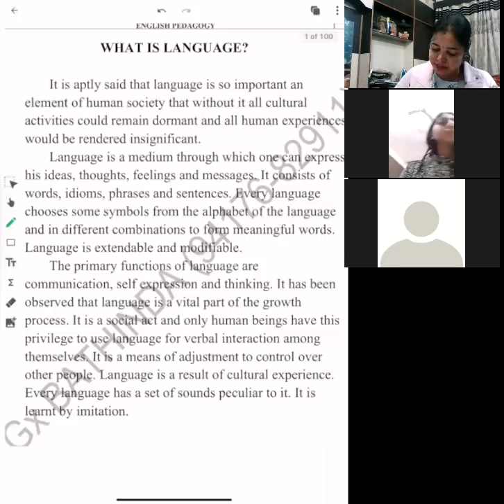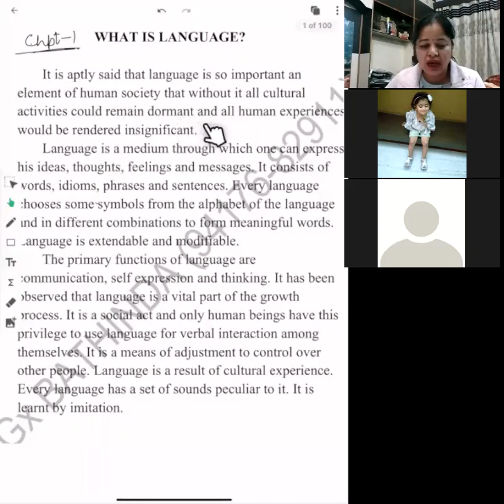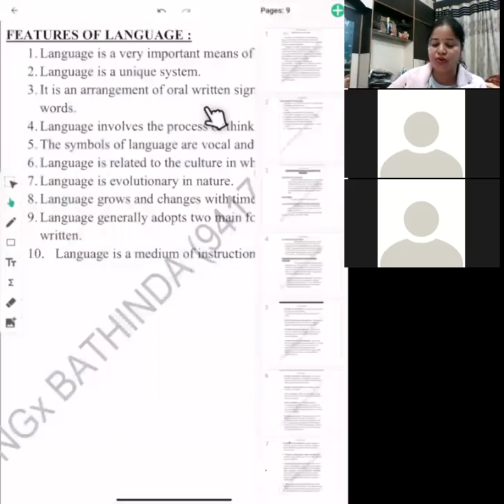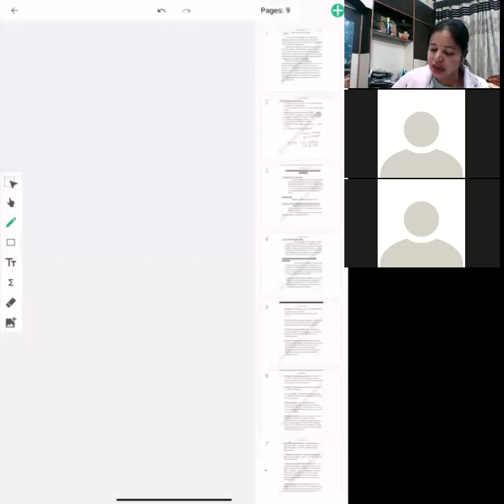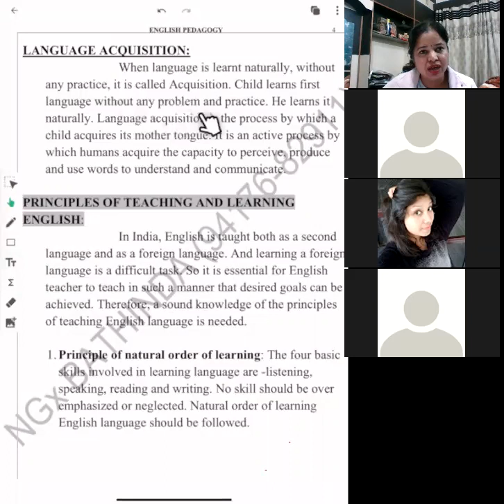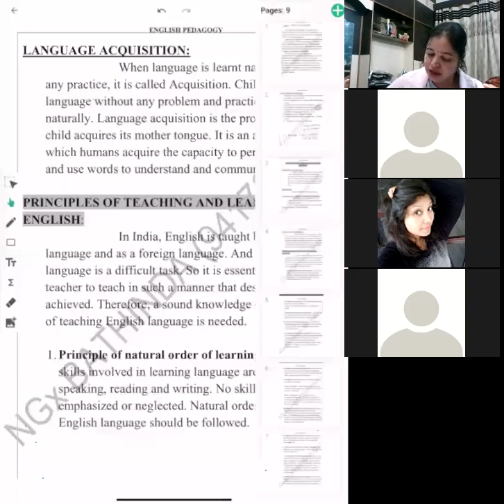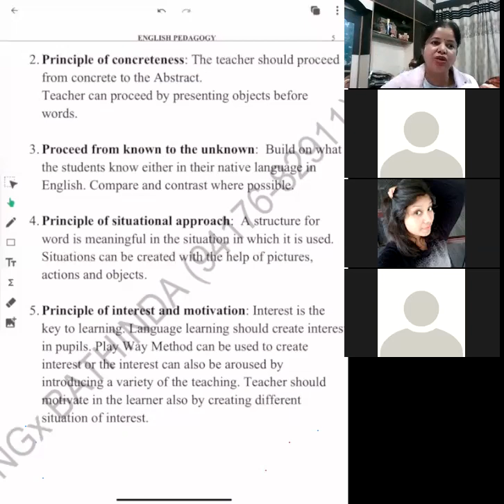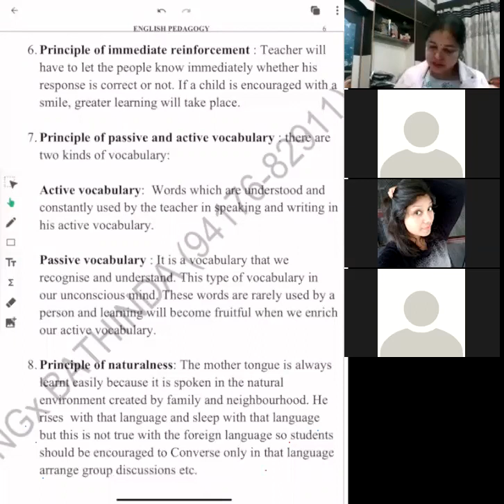NGx Bathinda (English Pedagogy) (Lecture-1)